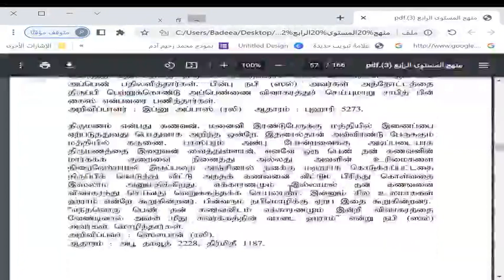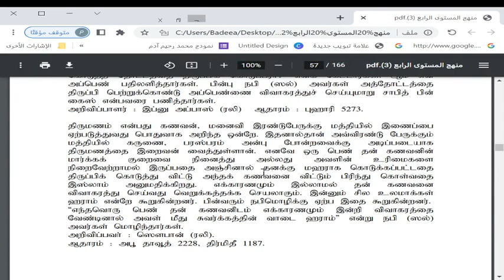பிக்ஹ் - பாடம் : 9